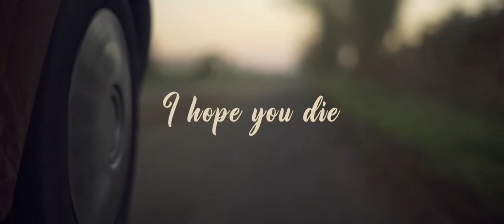Molly Nilsson - I Hope You Die (Unofficial Clip)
On espère que vous êtes chauds... Ca y est ! Notre premier clip voit le jour, 3 mois après avoir lancé l'idée de cette aventure ! 🔥

On espère qu'il vous plaira, et n'hésitez surtout pas à nous dire ce que vous en penser. 👍👎

On se penche dés maintenant sur un nouveau son, on vous en dira plus une fois le scénario écrit ! ✍